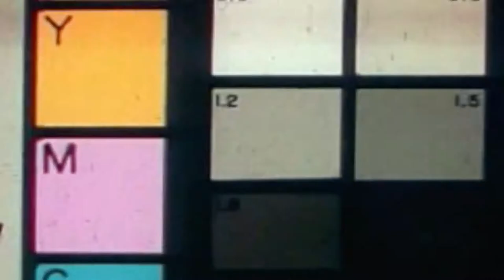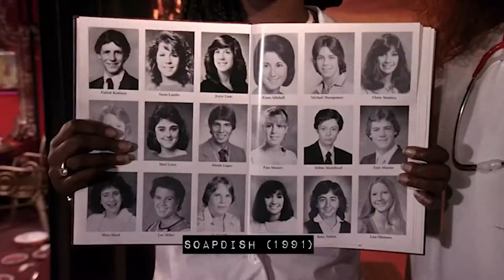TRANS CINEMA 101- Episode 1 Paris is Burning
English & Dutch subtitles are available!

This is the first episode of the TRANS CINEMA 101 series. In this episode, the film Paris is Burning is discussed. What did you think of Paris is Burning?